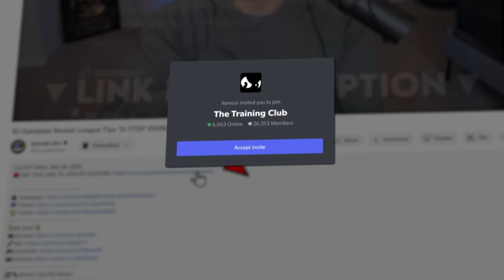3 Steps To DOMINATE in Champ Lobbies... ROCKET LEAGUE (Road to SSL #12)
The Road to SSL in 2v2 returns in Champ, where I give you tips as I go on how to outplay each rank. Hope this helps you rank up!

Do you,
Luke

🎞️Edited By: Xereosi/Buck
🎨Thumbnail By: Totema
⏱️Timestamps:
Intro - 0:00
Game 1 - 1:28
Game 2 - 7:34
Game 3 - 10:52